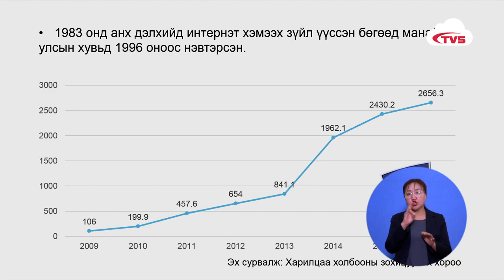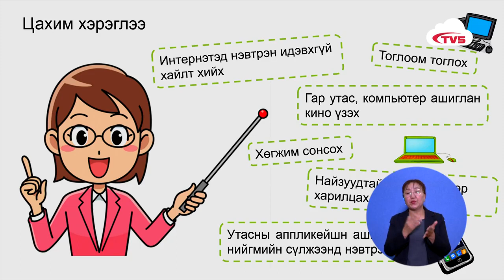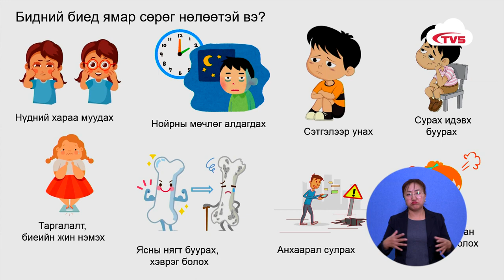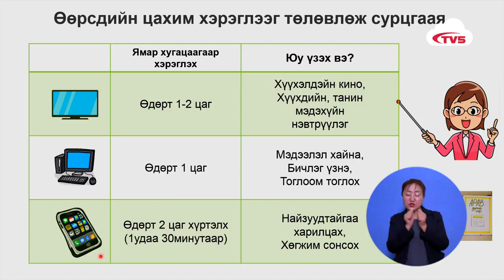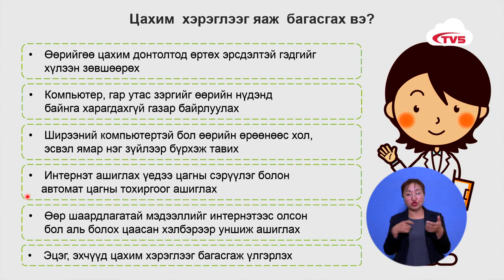Теле хичээл Өдөр-1 | 6-р анги (Эрүүл мэнд)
6-р анги - Эрүүл мэнд | 1 дэх хичээл